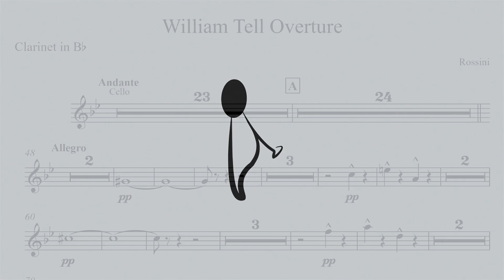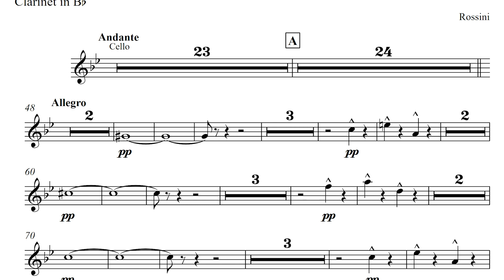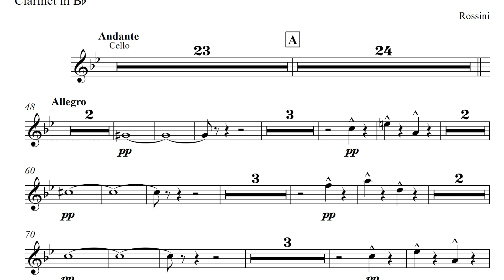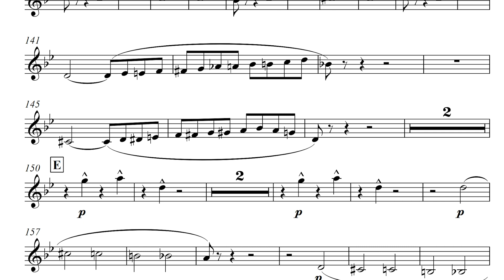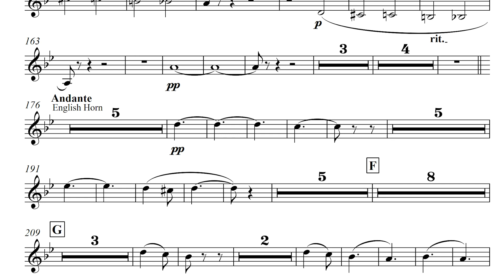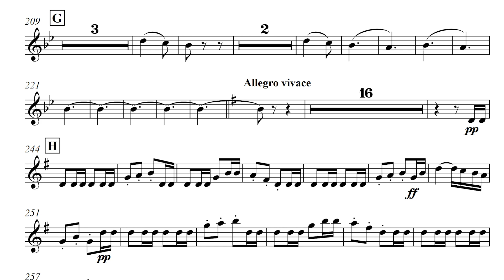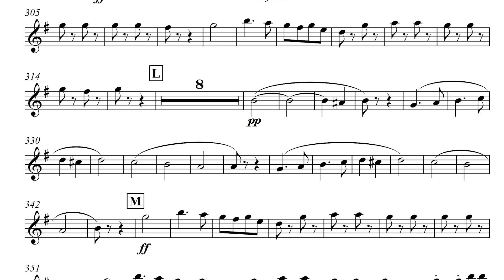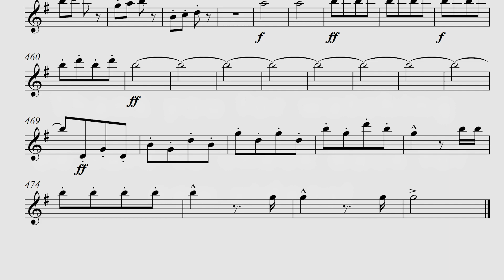Rossini - William Tell Overture - Bb Clarinet Play Along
This play along video is Rossini's _William Tell Overture._ This version is for Bb Clarinet. This version is transposed so the Bb Clarinet works.

You can view play-along videos, and download sheet music and MP3 accompaniments to over 200 clarinet works at _ *All are completely free!*

0:00 Introduction
0:05 Listen to Rossini's _William Tell Overture_
11:32 You play the _William Tell Overture_